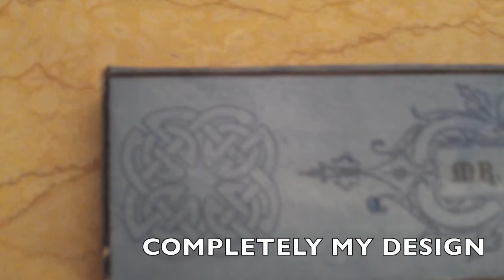Making a box for my Straight Razor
designed entierly by scratch and by myself a box to but my razor in, i made this box before but didnt waterproof it and got damaged within the first few days so i figured out how i could water proof it and made another one, ya i know its a little old timey but isnt that what makes it cool? :)